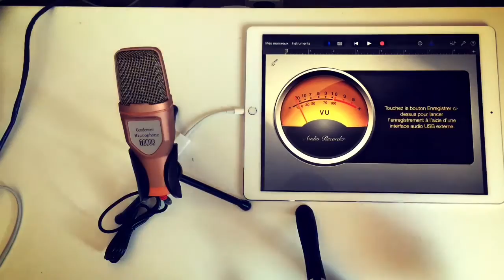Micro Tonor USB